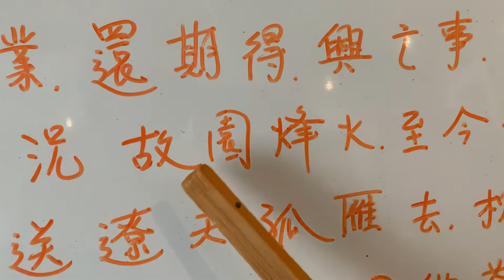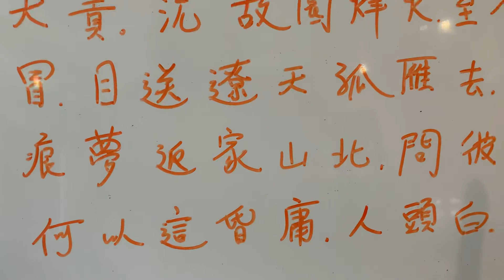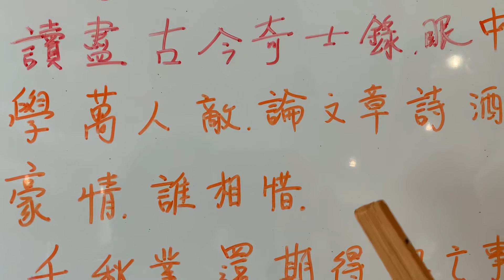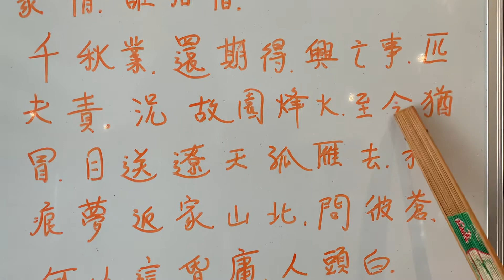滿江紅有孤憤之慨，問彼蒼何以這昏庸。